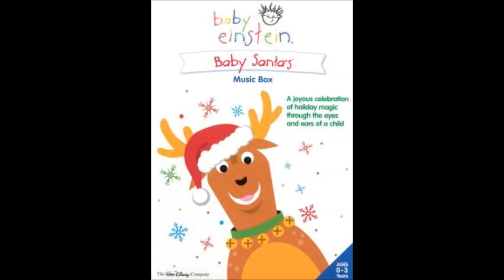youtube video #-ANA94WJOWA